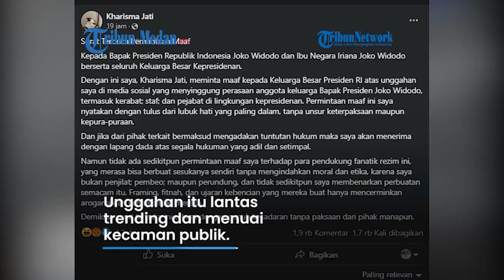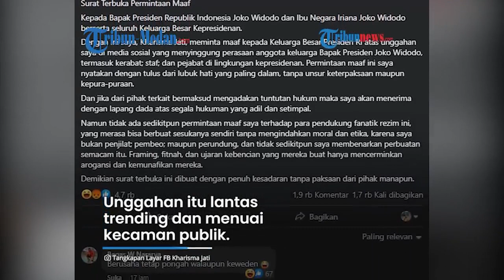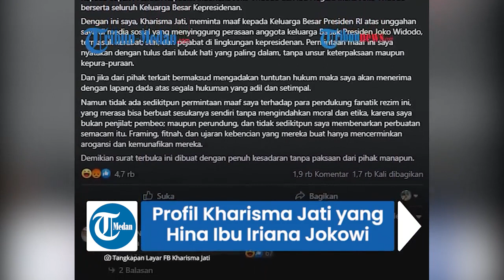Penghina Iriana Jokowi Ternyata Seorang Komikus, Pernah Bikin Komik Asusila Tahun 2016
Warganet yang diduga menghina Ibu Negara Iriana Jokowi dengan menyebut bibi saat berfoto dengan Ibu Negara Korea Selatan Kim Kun-hee terungkap.

Sosoknya pelkaunya bernama Kharisma Jati asal Bantul, Yogyakarta.

Kharisma Jati merupakan komikus dan pernah heboh karena membuat komik asusila pada 2016.